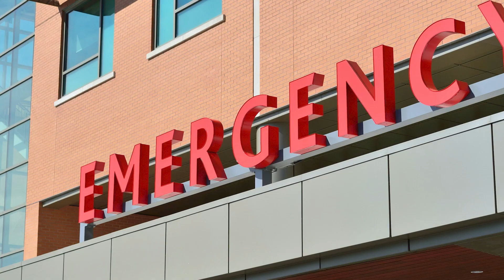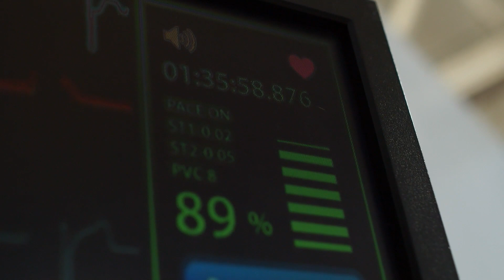El mordisco de la serpiente MAMBA: tendrás 95% de probabilidades de morir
¿Qué acecha en las sombras de la selva africana, esperando con sigilo su momento para atacar?

¿Qué criatura despiadada, con un veneno tan letal que puede segar una vida en cuestión de minutos?

El mordisco de la serpiente mamba: un encuentro con lo desconocido, un baile mortal con una de las criaturas más temidas del reino animal.

 ¿Cuáles son las  probabilidades que tienes de sobrevivir si te enfrentas a esta criatura?

¿Y si caes presa de sus afilados colmillos, qué debes hacer para desafiar a la muerte y luchar por tu vida?

Adéntrate en el misterioso mundo de la serpiente mamba y descubre los secretos que podrían salvarte de su mortal abrazo.

Déjate sorprender por el universo que nos rodea.